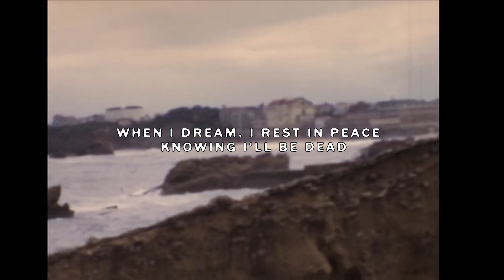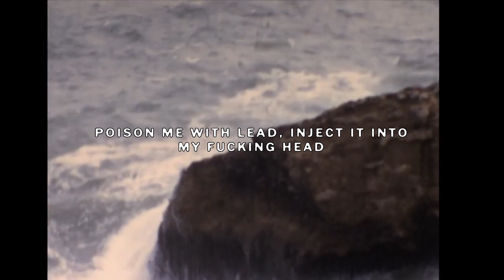$UICIDEBOY$- LOOKING FOR A REASON (Lyric Video)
Produced by keko

TAGS (ignore)
suicideboys new album, bleach, forget it,LONG TERM EFFECTS OF SUFFERING, suicideboys new album leak, suicideboys new album, sb album